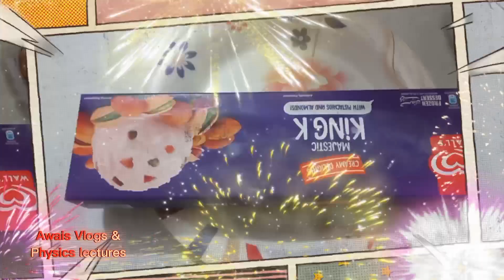Happy Teachers day | Awais Vlogs & Physics lectures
Happy Teacher day || Celebration of Teachers day || Awais Vlogs &Physics lectures